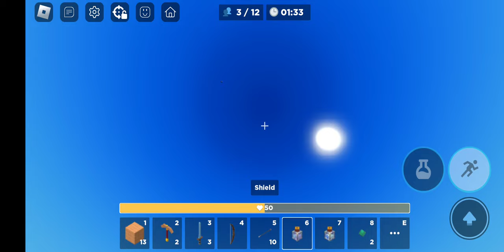23 de julio de 2023